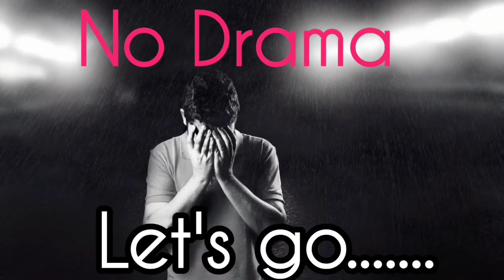first 1k complete | who am I | how to grow my youtube channel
How to grow my youtube channel fast
how to start a youtube channel
How to grow my youtube channel 2022
how to grow on youtube 2022
youtube subscriber kaise badhaye 2022, subscriber kaise badhaye, youtube par subscriber kaise badhaye 2022, Subscriber kaise badhaye 2022

PRASANTA/PRATIK from kolkata West Bengal